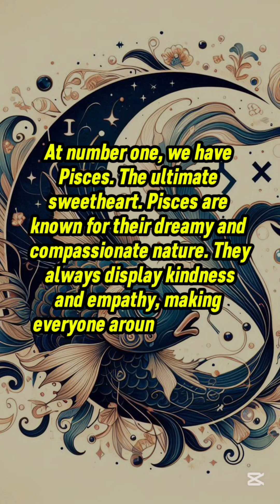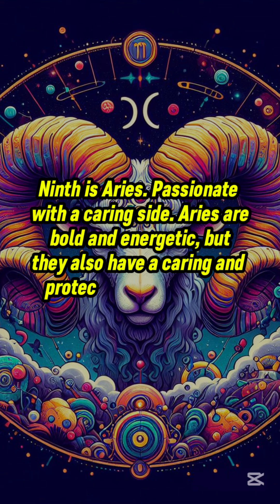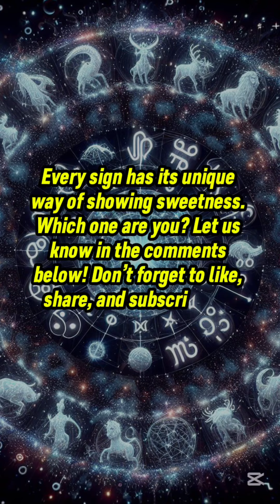Signs Ranked By Their Sweetest Side 🍬